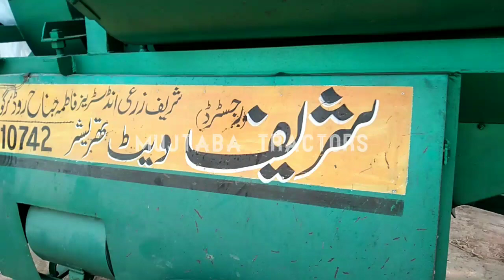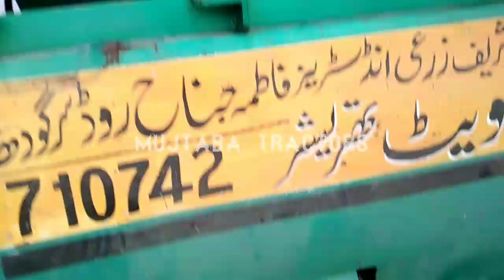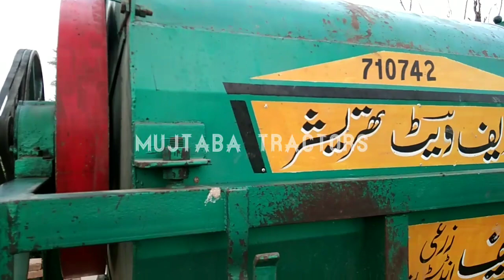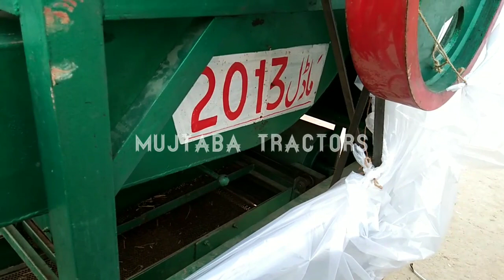Theresher For sale model 2013|Mujtaba tractors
Ghazi_Tractors_For_Sale 🚜Mf_385_Tractors for sale 🚜Mf_375_tractor_For sale🚜Mf_260_tractor for sale 🚜Mf_240 tractor for sale 🚜Mf_360 tractor for sale

 🌷Social link🌷